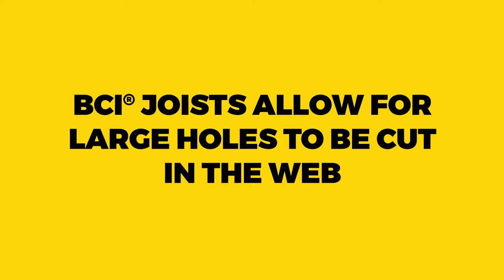Boise Cascade EWP Holes in BCI I-Joist. Yes you can.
Boise Cascade EWP (engineered wood products): BCI joists allow for large holes to be cut in the web to easily run duct and mechanicals. Install ductwork, HVAC, wires, Rheia duct, and PVC and PEX and other plumping pipe where it is needed. Save time, money by using the design flexibility BCI joists allow. Boise Cascade has the I-joists needed for today's homes and multifamily buildings.